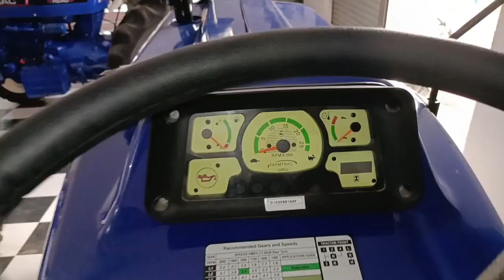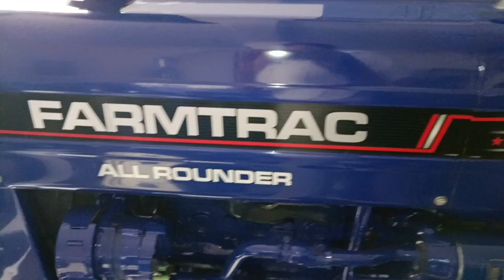Farmtrac 35 Champion All Rounder New 2024 Model 38 HP Category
Farmtrac 35 Champion All Rounder New 2024 Model 38 HP Category New Farmtrac 35 New model New features ke sath